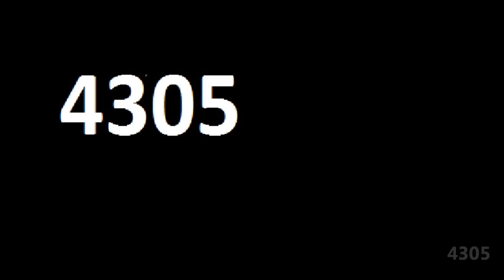Let's Play LIMBO with Tony - Episode 3 - lots and lots of water x_x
:D